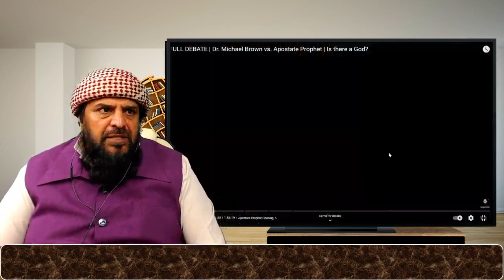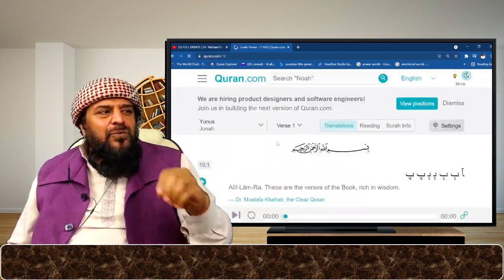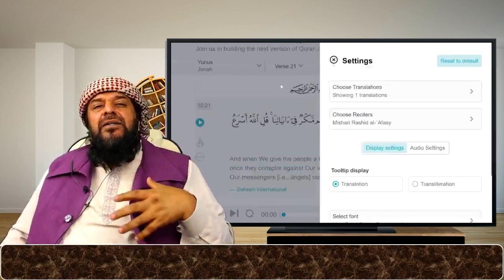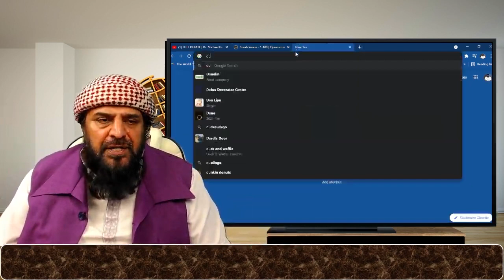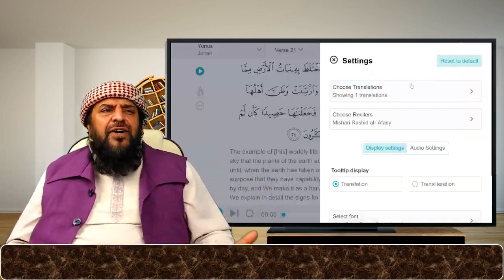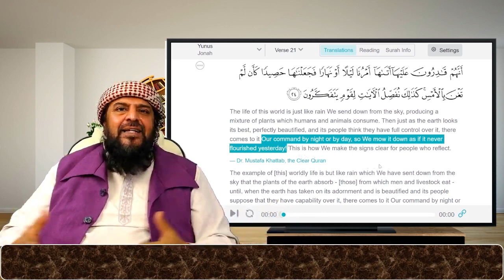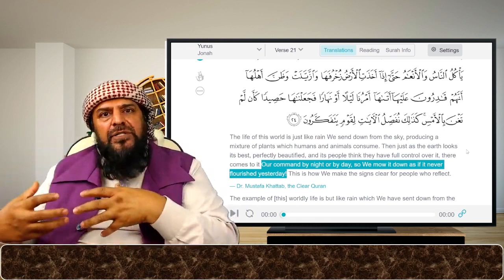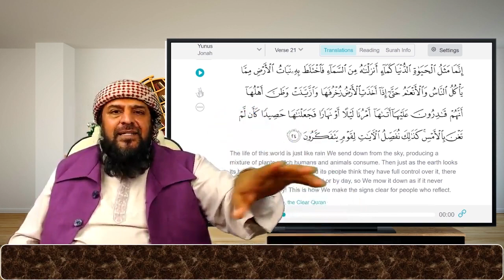Apostate Prophet Vs Dr Brown GOD DEBATE (Muslim Response)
Dr Abdul Majid answers all the arguments presented by @ApostateProphet in his debate with Dr Brown pertaining to the existence of God? Is there a God? Watch and conclude for yourself if these arguments indeed hold water.